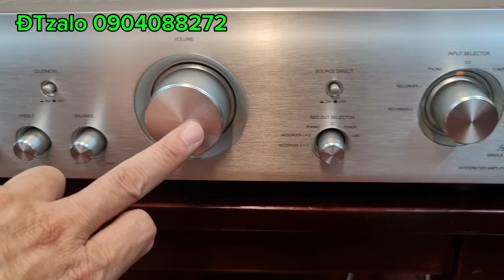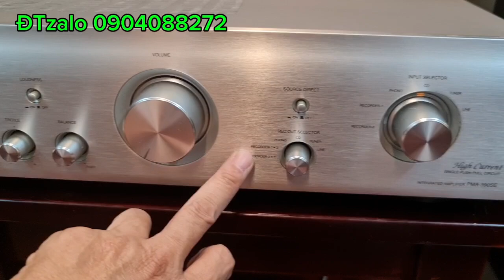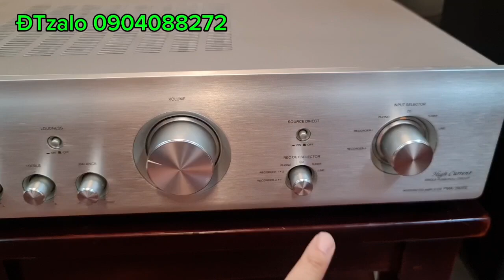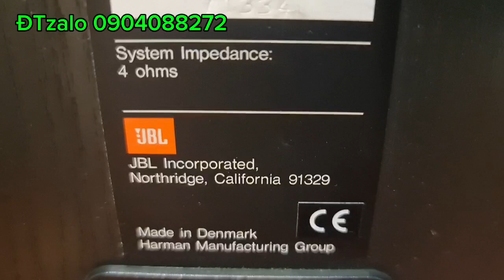🇻🇳🇻🇳 Loa JBL LX 300 | Amply Denon 390se bộ nghe nhạc gđ tuyệt vời ☎️ 0904088272